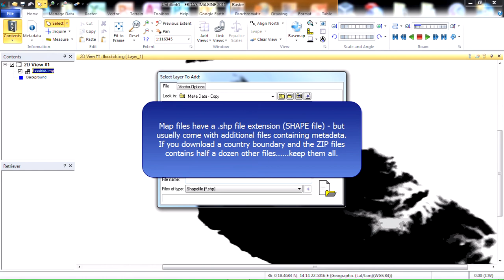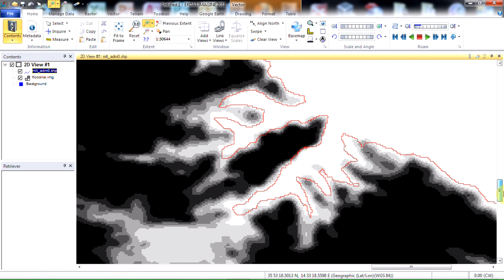Adding a vector map in Erdas Imagine 2011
How to overlay a map file on a raster image in Erdas Imagine